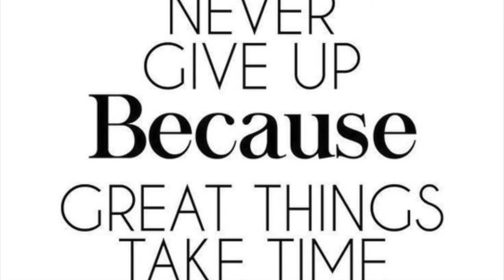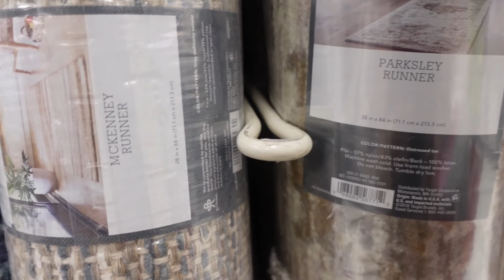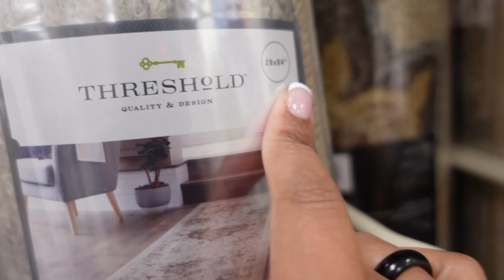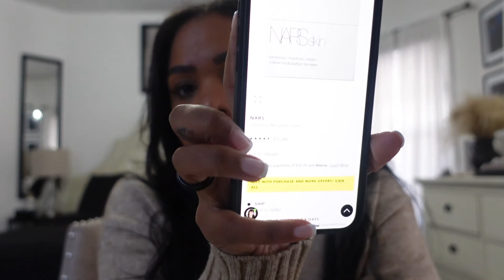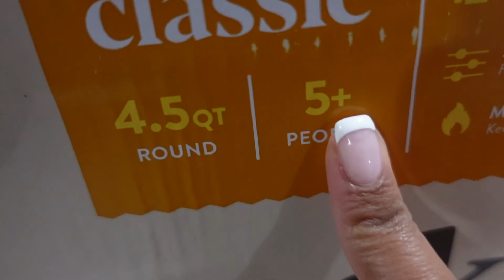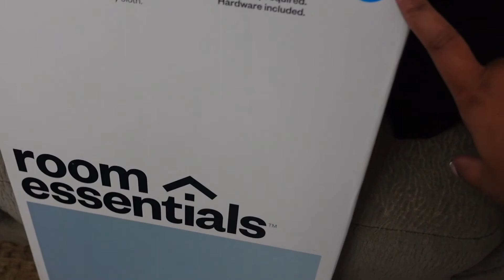VLOG | MORE TARGET SHOPPING + NEW MAKEUP + MORE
HI GUYS WELCOME BACK IN TODAYS VIDEO WE GO SHOPPING AT TARGEE , AND I SHOW YOU A MAKEUP HAUL FROM TJ MAXX

About Me

Name Altagracia
Age 31
Kids Gabriella , Skyler , Liam
Married
Ethnicity - Dominican
Height - 5.1